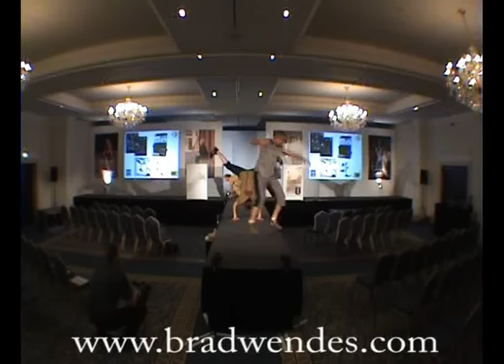Brad Wendes 2008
Brad Wendes & Team 2008 sampler